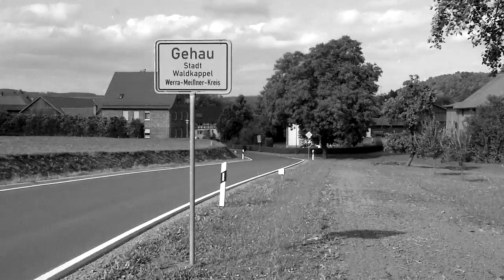Gehau - In Erinnerung an eine schöne Zeit (IHW 2012)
Orts-Impressionen zur Zeit des Internationalen Hörspiel Wochenende 2012 auf dem Dürerhof in Gehau (bei Waldkappel) in Hessen.

Ein persönliches Werk von mir als Geschenk an die beste Hörspiel-Community der Welt:

Musik: Debussy, Quartet in G Minor, Op. 10, III.Andantino Doucement Expressif (Budapest String Quartet recorded December 10-12, 1940)